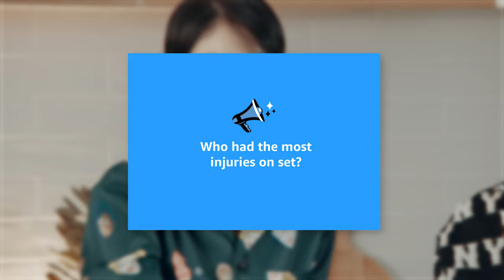Geylang Cast Play Truth Or Drink | Amazon Prime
The cast of Geylang enter their chaotic era with a game of Truth or Drink.

Geylang stars Mark Lee, Sheila Sim, Shane Mardjuki, Gary Lau and Patricia Lin. Now streaming.